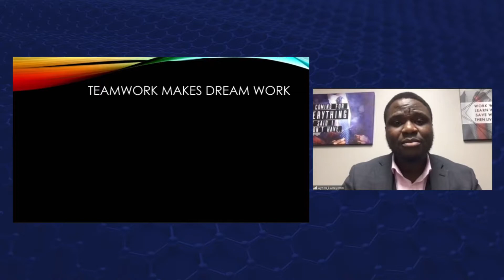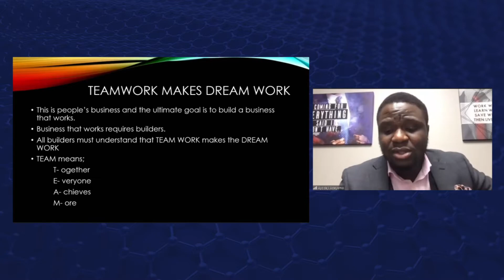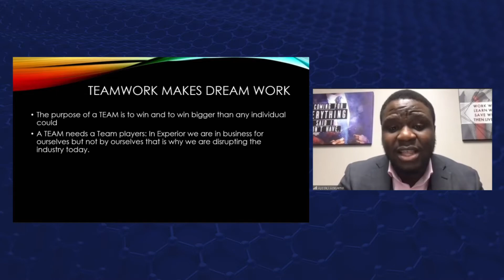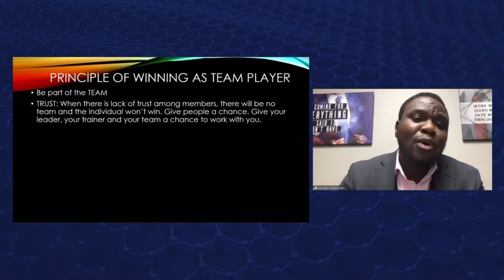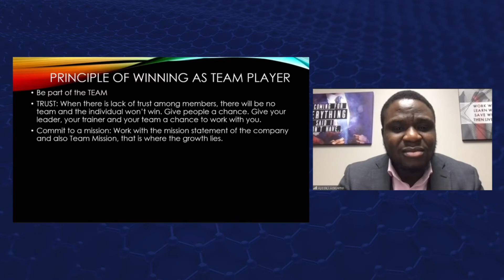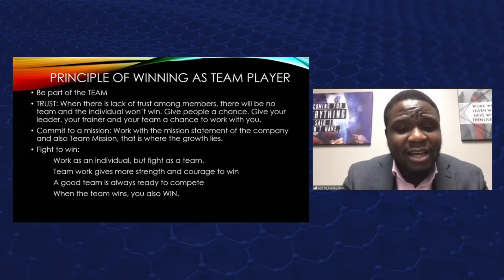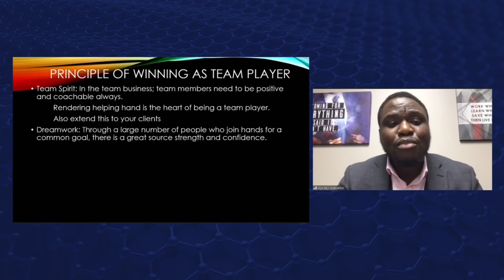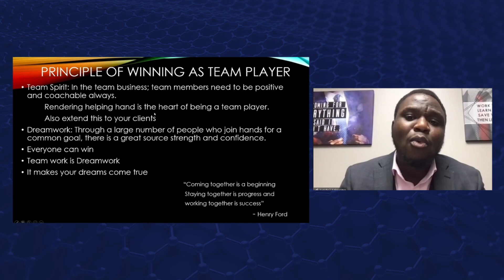Teamwork Makes Dream Work | Ayodeji Adeyemo | Back to the Future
Ayodeji Adeyomo shares the value of true teamwork in this talk.

Having a good companion to help "drive your dream" is something that he values highly, as his goal is to build a business to achieve success. Having that companion there to help with your motivation is valuable.

TEAM ACTIVITY MATTERS; it helps you push forward when you have a superstar team to compare your achievements against.

Ayo says TEAM stands for:
T -ogether
E -veryone
A -chieves
M -ore

In Experior we are in business FOR ourselves, but not BY ourselves. Everyone must have a team mindset to help each other achieve their dreams.

The Principles of WINNING as a team player:
1. Be Part of a Team
2. Trust
3. Commit to a Mission
4. Fight to Win
5. Team Spirit
6. Dreamwork
7. Everyone Can Win

"Coming together is a beginning, staying together is progress, and working together is success."
-Henry Ford

Interested in an Agent Career?